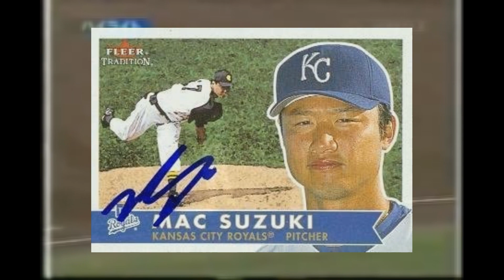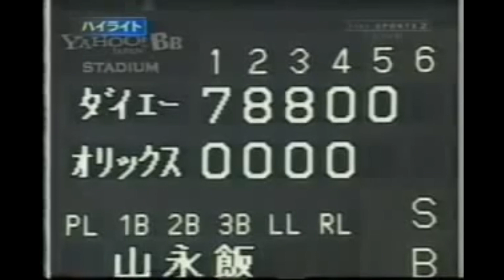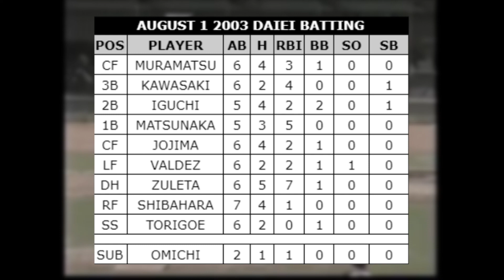When The 2003 Daiei Hawks Bullied the Orix Blue Wave...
The story of how the 2003 Fukuoka Daiei Hawks' historic offense destroyed the Orix Blue Waves' less-than-stellar pitching staff.